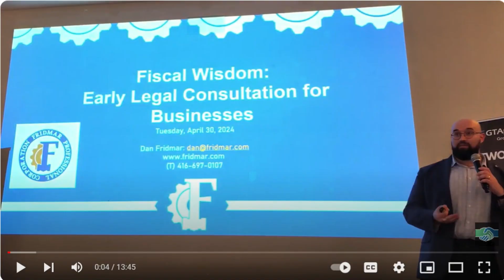2024-4-30 GTApreneurs Business Networking Events Toronto event pics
These are some pictures we took at our April 30-2024 Business Networking Event Guest Speaker, event exhibitors and guests. It was a great event, enjoyed by all. To view our upcoming business networking events in Toronto, online and other areas of the GTA, go

If you would like to:

1. Be a Guest Speaker at a GTApreneurs business networking event, please go

2.

3. Learn more about GTApreneurs and Tammy Defoe, our President, go